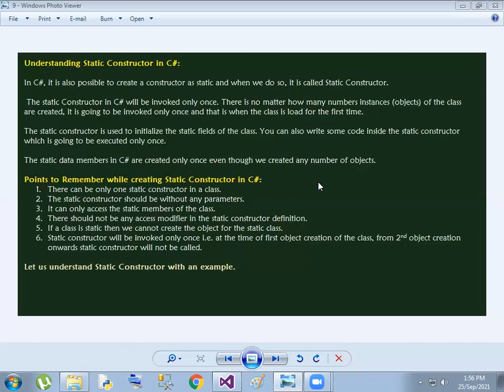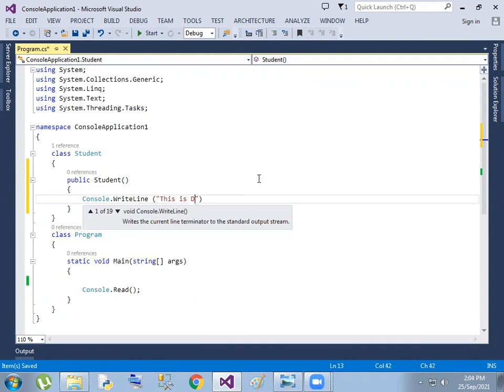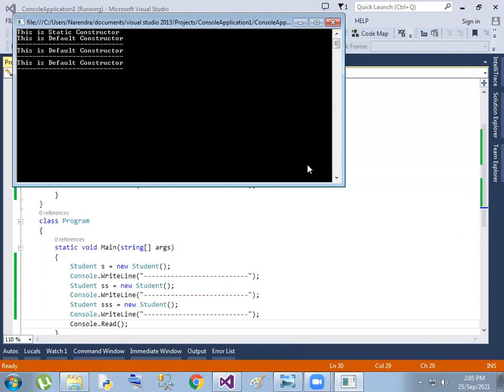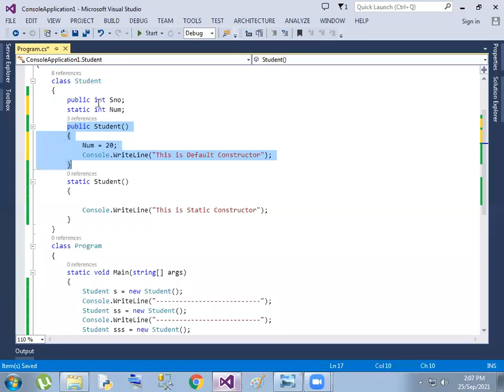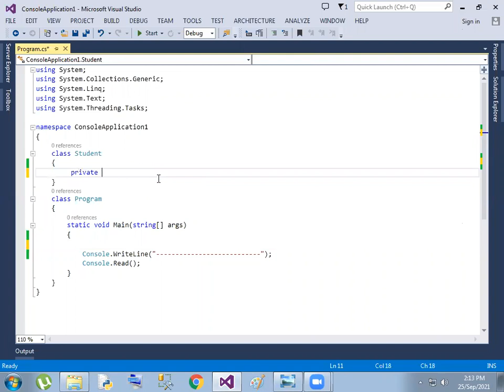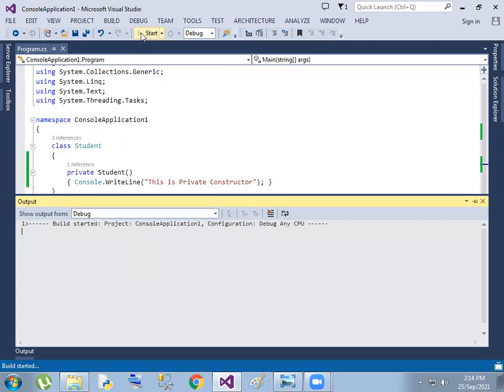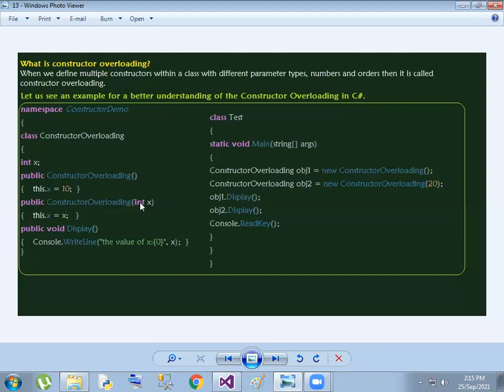C# OOPS :18 Constructor Part 2 in Telugu